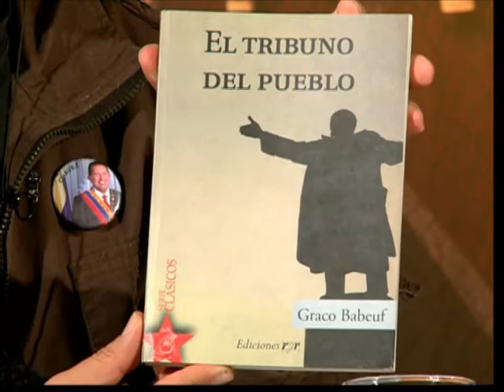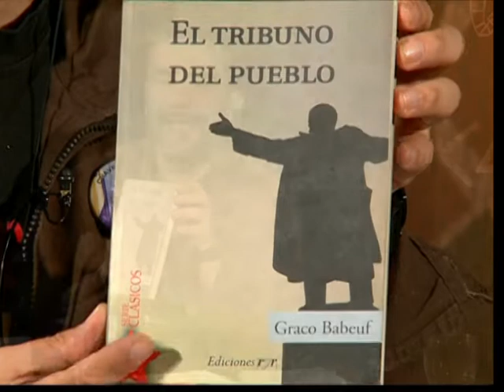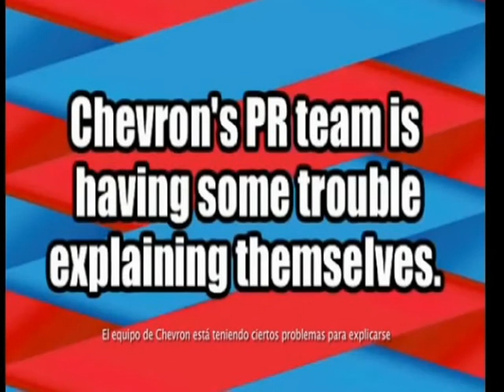"Yo Si Puedo"en Neuquen: La Lucha contra el Analfabetismo + la hipocresia de Chevron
También invitamos a nuestros estudios a Leonardo Jakus quien es miembro de la CTA regional norte y trabaja con el programa de alfabetización "Yo si puedo"

Leonardo Jakus CTA Reg. Norte

"Nosotros tomamos al programa de alfabetización como una herramienta de liberación popular, entendimos en el momento que nos decidimos a trabajarlo que para hacer una liberación es necesario aprender a leer y escribir para tener la posibilidad de elegir"

"Convencidos del movimiento político, social y cultural que la CTA  lanzo en el congreso del 2002 pensamos  como hacer en concreto esas ideas de liberación, ponerles las manos, los pies, la cabeza y el cuerpo a esa idea de liberación y es así que se nos ocurrió traer el programa yo si puedo"

"Miramos además de la experiencia cubana, también como se aplico en Bolivia con el gobierno de Evo, el Venezuela con el gobierno de Chavez. Nos atrevimos con compañeros, compañeras a ver este programa, indagar sobre esta visión pedagógica totalmente distinta a la que estamos acostumbrados a ver en la pedagogía formal de nuestra provincia e inclusive de nuestro país"

"Varios compañeros que comenzaron con el  programa, habían intentado en varias oportunidades terminar la escuela en la nocturna y los tiempos que la escuela requiere no les cerraba con el trabajo, así que no podían terminarla"

"Habían compañeros que por falta de práctica no podían leer y escribir, compas que por su régimen de veranadas e invernadas no podían ponerse a estudiar"

"En los datos del Censo del 2010 encontramos a 50.000 personas analfabetas en la provincia. Y en el norte neuquino hay  5000 personas analfabetas"

"En el último encuentro nacional del programa se cotejaron y cruzaron los datos y hubieron casos en donde hasta se duplicaron los números de analfabetismo a los datos oficiales"

"En el local de la CTA armamos un aula, con la intención de armar una política pedagogía distinta. Hoy el yo si puedo es una alternativa pedagógica distinta en Chos Malal y está dando sus resultados"

"Habían compañeros con problemas de vista, y en algunos no tenían anteojos y los que los tenían no los usaban por falta de habito de lecto-escritura"

"Para buscar más información entrar a o en Un mundo mejor es posible Argentina"